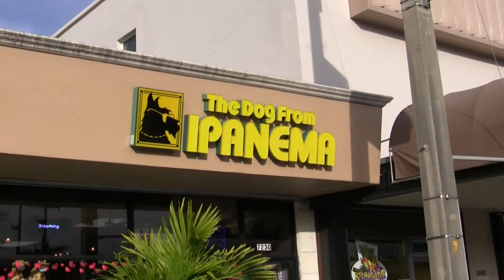Murphy Goes to the Groomer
Murphy goes to his groomer, The Dog from Ipanema.